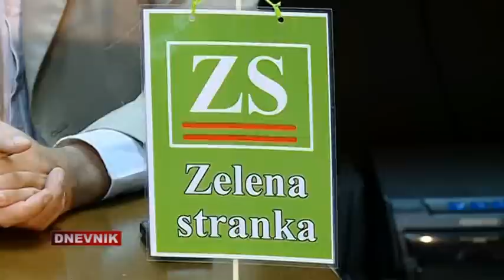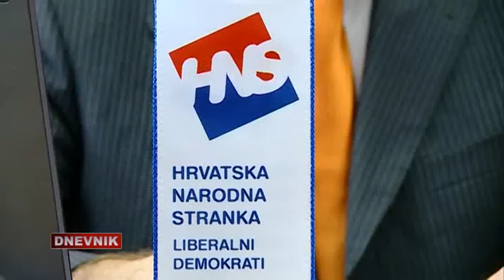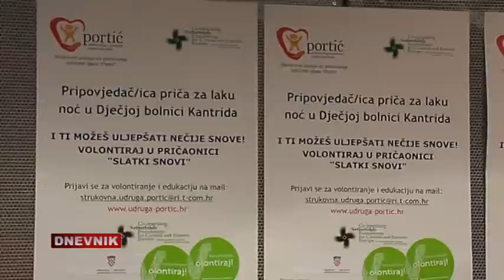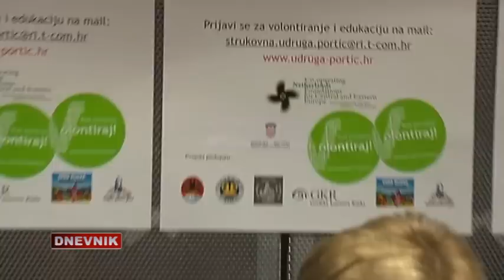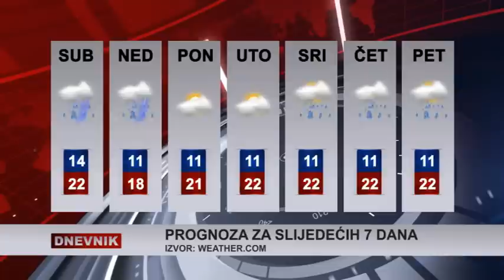DNEVNIK 26 09 2012